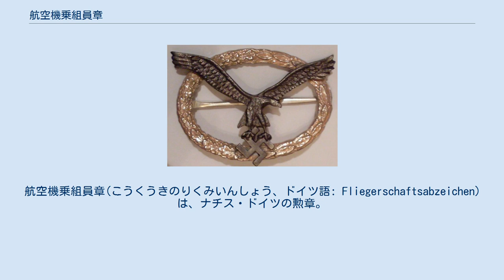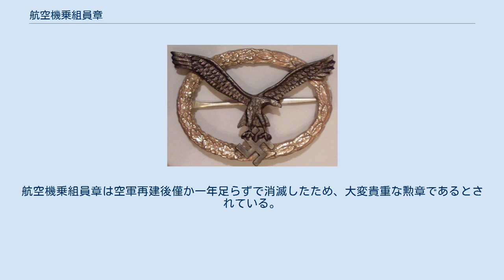航空機乗組員章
航空機乗組員章(こうくうきのりくみいんしょう、ドイツ語: Fliegerschaftsabzeichen)は、ナチス・ドイツの勲章。
 1933年3月、国家社会主義ドイツ労働者党の一組織であり、ドイツ空軍の前身であるドイツ航空スポーツ協会の会員のために制定された。
ヴェルサイユ条約によりドイツ空軍には厳しい制約が課せられていたため、ドイツ航空スポーツ協会はグライダーによる訓練を行い、将来の空軍再編に向け優秀な人材を育てていた。
よって航空機乗組員章はドイツ空軍(Luftwaffe)初の勲章と位置付けることができる。
 佩用する際は制服の左胸ポケット下に付ける。
 1935年1月19日、航空機乗組員章はパイロット兼観測員章と名前を変えた。
1936年にヘルマン・ゲーリングによって正式にパイロット兼観測員章が制定され、航空機乗組員章は廃止された。
航空機乗組員章は空軍再建後僅か一年足らずで消滅したため、大変貴重な勲章であるとされている。
 ^ a b c d Angolia 1987, p. 161. ^ Ailsby 2003, p. 58. ^ Ailsby 2003, pp. 58, 60.